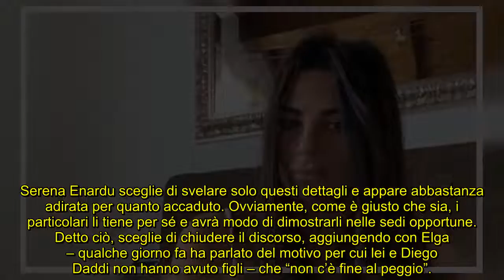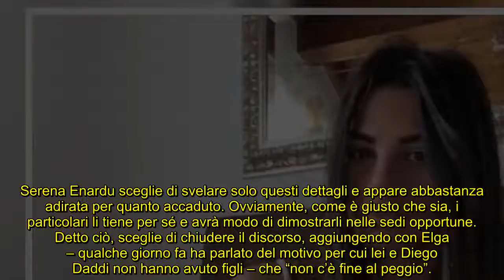Paura per Serena Enardu: entrano in casa per picchiare il figlio!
L’ex tronista racconta ai fan di aver sporto denuncia verso una persona, di cui però preferisce non fare il nome